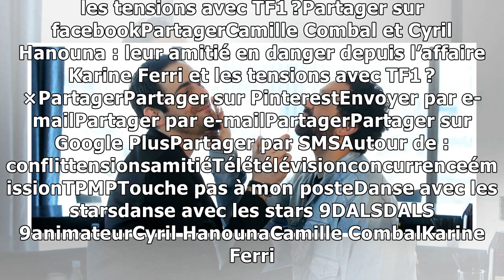Camille Combal et Cyril Hanouna : leur amitié en danger depuis l’affaire Karine Ferri et les tens...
Depuis plusieurs semaines, Cyril Hanouna et TF1 se livrent une véritable guerre. Camille Combal, nouvel animateur de la Une et ancien acolyte de Cyril Hanouna avait choisi de soutenir Karine Ferri. Ce...